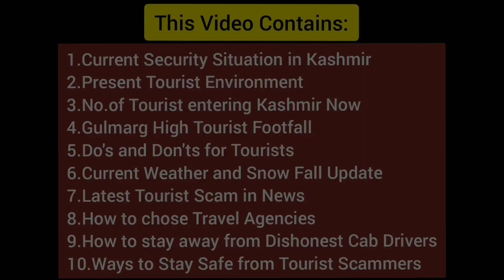Kashmir Urgent Update|Kashmir Tour Guide|Kashmir Trip Plan|Gulmarg Sonmarg Pahalgam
Travel My Kashmir (Oldest and well reputed) 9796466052. I know Rufaid bhai personally since long time as me and my family members have take his services. It's specially recommended If you have got a good itinerary with stays at multiple locations..comes out to be lot cheaper than booking individually as the hotels at Gulmarg Pahalgam are very expensive now due to heating requirements .you can give our channel reference for concessions.

Mr. Gulam from Gulmarg.You can stay in his guest house and enjoy fresh home made food.(lot cheaper than Gulmarg hotels)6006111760